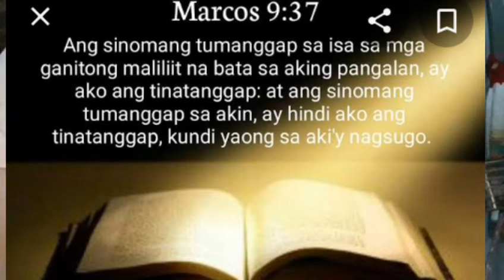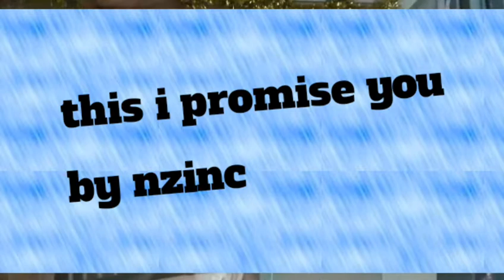this i promise you guitara covir with chords